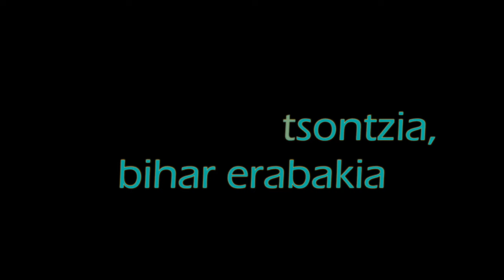E21 azken lanak